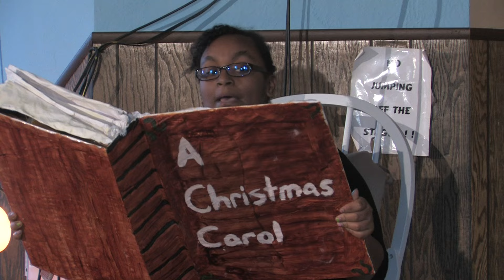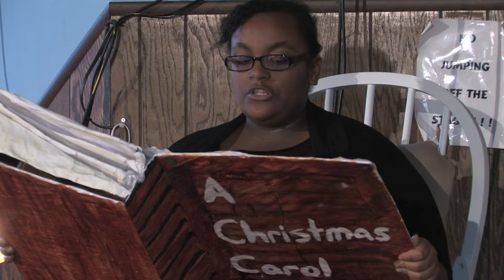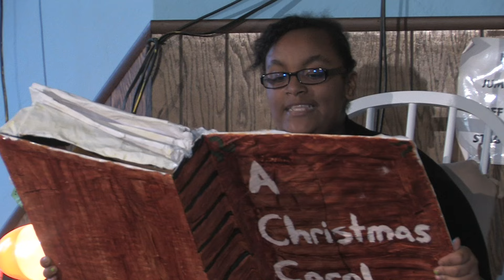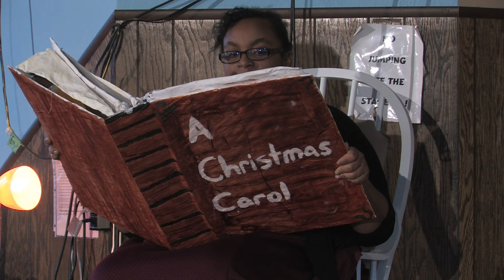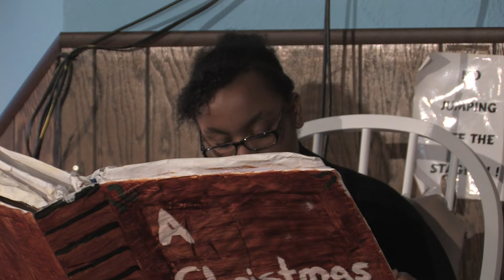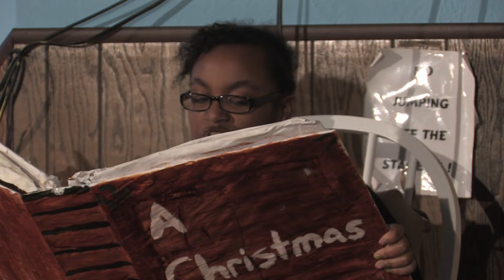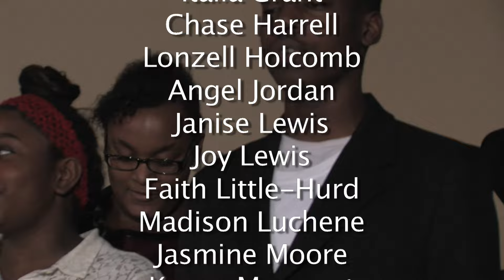Lansing's Patti Leach Youth Center: A Christmas Carol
The 1st ever dramatic performance at the Patti Leach Youth Center!